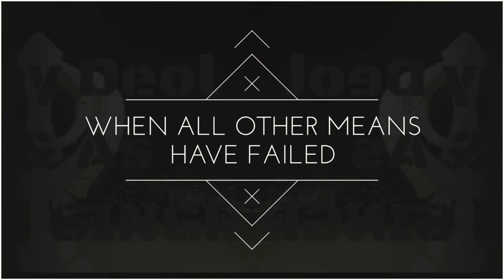FATEH SINGH NEW FIRST LOOK TRAILER |Sunny Deol|Randeep Hooda|Rajkumar Santoshi |Exclusive Self-Made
As We await the comeback of lethal Actor-Director Duo Of SunnyDeol & RajkumarSantoshi RadhikaApte ,here is my Version Of Starring
Journey Starts Feb’2019